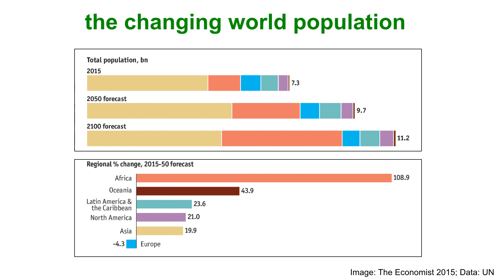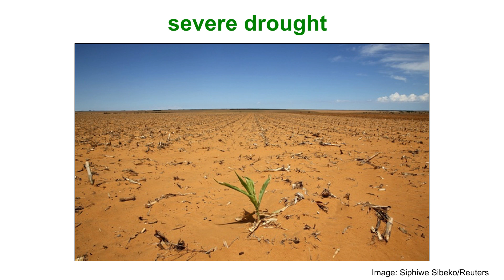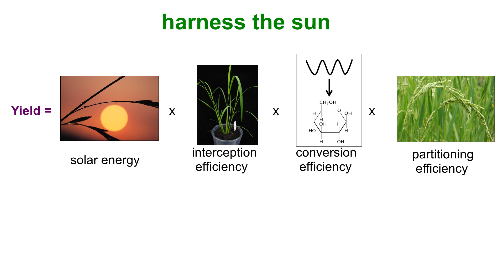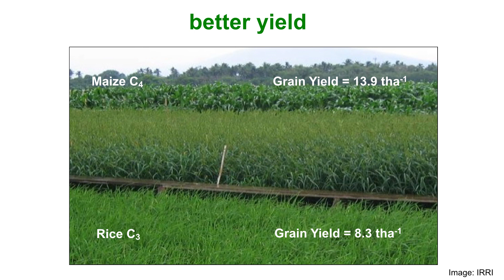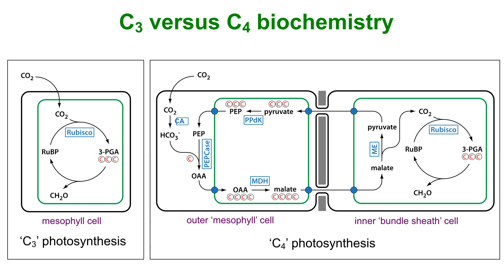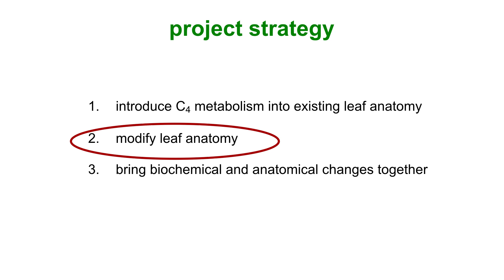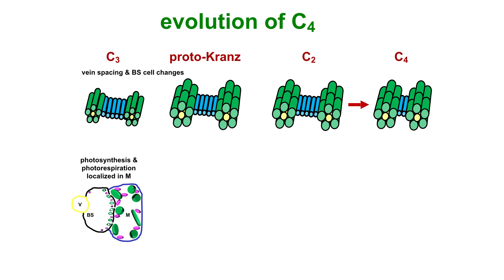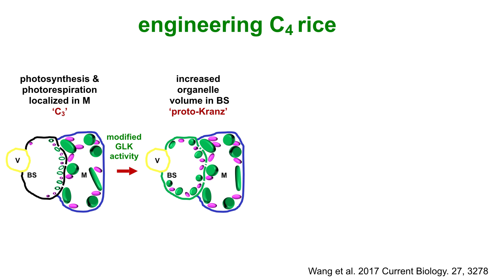Food security & photosynthesis: making C4 rice - Jane Langdale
We all learn about photosynthesis at school but DYK there are two diferent types of photosynthesis? Most plants use what is called C3 photosynthesis but a small group of plants use C4 photosynthesis which is 50% more efficient. Here, Jane Langdale explains her involvement in the international C4 Rice Project; feeding our increasing population by genetically engineering rice to use C4 photosynthesis, allow us to double water use efficiency in rice.

0:00 Introduction
0:20 The changing world population
1:18 Global food production
6:02 Agriculture and water use
9:49 Phosphorus is essential for life
14:14 Harnessing the sun
15:43 Inefficiency of carbon fixation
19:23 C4 evolution - better all round
24:50 The CARICE Project
27:08 Cz vs C4
30:44 Introducing C4 biochemistry into rice
33:03 Molecular pyramiding
34:29 Cz versus C4 anatomy
39:22 The challenge
41:28 Evolution of C4
43:02 Golden 2 maize mutant
47:43 Conclusion

Speaker profile: Jane Langdale is a Professor of Plant Development in the Department of Plant Sciences at the University of Oxford. She has previously been Head of Department of Plant Sciences and Associate Head of the Maths Physical and Life Sciences Division. Her research investigates the evolution of developmental mechanisms in plants, with a focus on the evolution and development of leaves. Fundamental research that she carried out over 20 years ago on the development of maize leaves is now the basis of her contribution to the multinational C4 Rice Project that is funded by the Bill and Melinda Gates Foundation. She has been a scientific advisor for the Gatsby Charitable Foundation’s Plant Science Programme since 1998, was elected as a member of the European Molecular Biology Organization in 2007, as a Fellow of the Royal Society in 2015 and was appointed Commander of the Order of the British Empire for services to plant sciences in 2018.